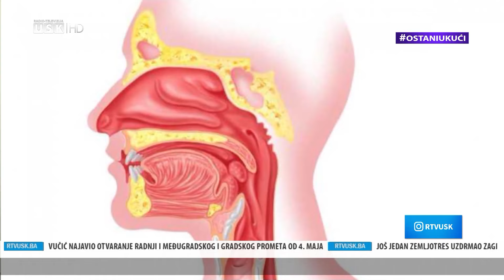KORONAVIRUS U BIH 23.04.2020.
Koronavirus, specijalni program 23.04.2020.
Voditelj: Almir Saračević.